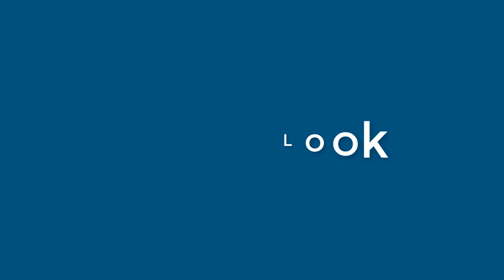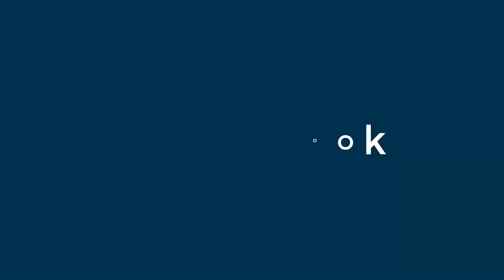Nicholas Cooper - appearance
Name Look - Nicholas Cooper - appearance. In this video we present "Nicholas Cooper" name look and feel in various scenarios.
This video will cover:
How does "Nicholas Cooper" look as a personal letterhead?
How does "Nicholas Cooper" look on a business card?
How does "Nicholas Cooper" look on a computer/laptop screen?
How does "Nicholas Cooper" look with different background colors?
How does "Nicholas Cooper" look with various fonts?